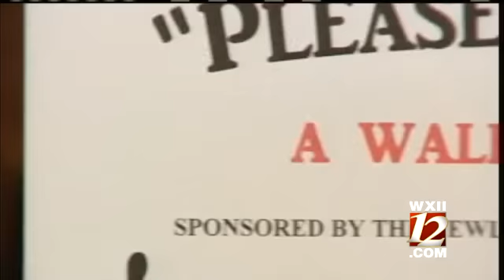Couple Organizes 'Stop Sagging' March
A 2008 effort by a local woman to convince City Council to pass a law banning sagging pants fell flat, but a Winston-Salem couple is planning a march to kick off their effort to re-up the issue.